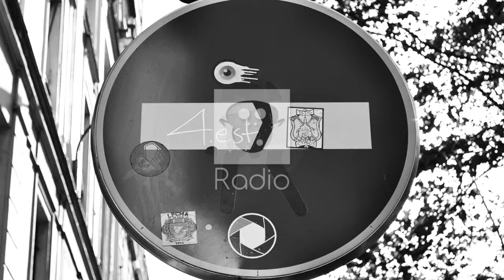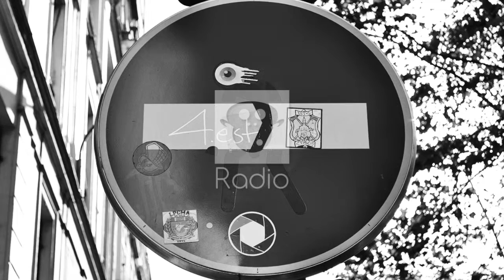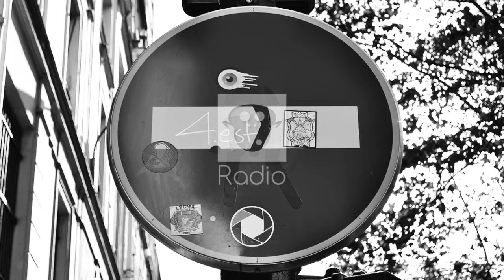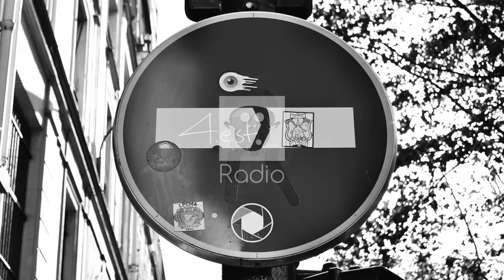Skunkie Anansie - Love Someone Else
|Monkey Radio|

Artista: Skunkie Anansie
Fotografia: Por Henrique Praxedes
Local: Paris, France